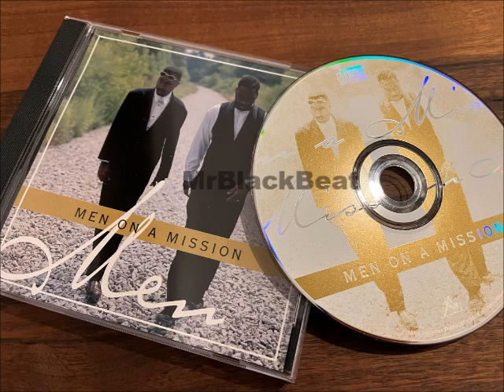Men On A Mission - Temporary (1997)[INDIE NEW JACK SWING]